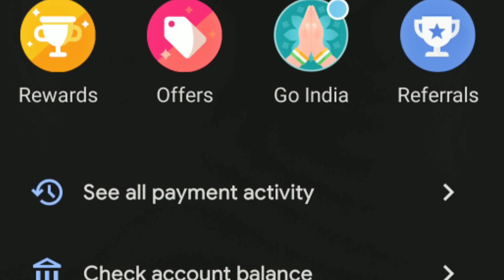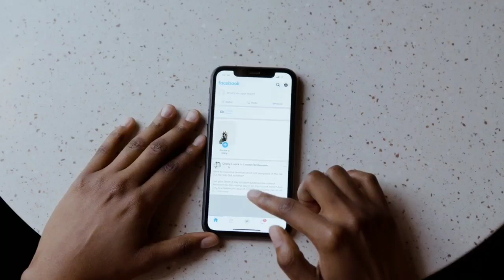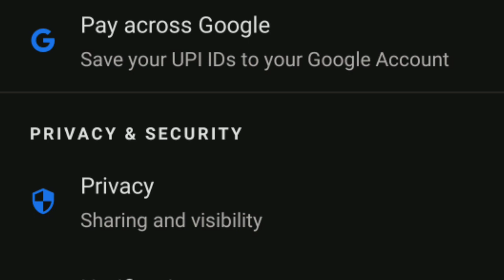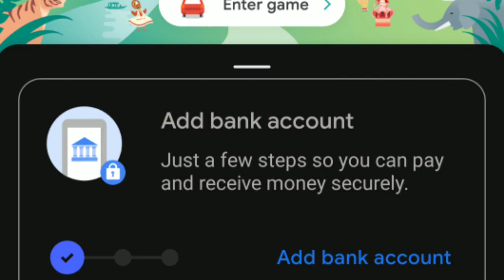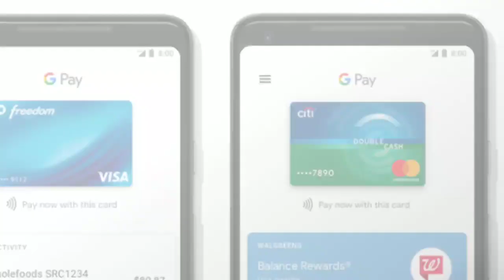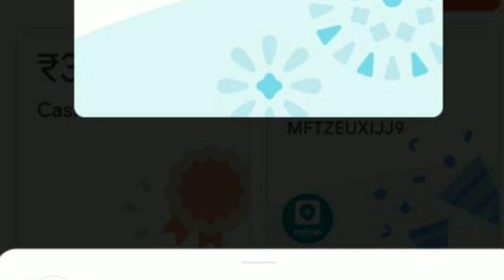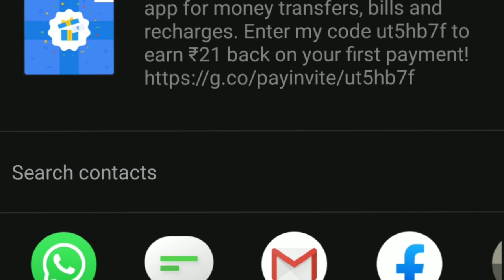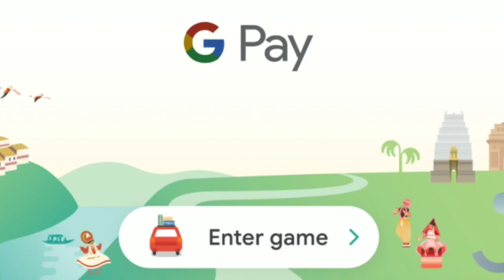Go India game kaise khele? Google pay go india offer kya hai?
Is video me mene apko Google pay go india offer ke bare me bataya hai ki aap google pay go india game khelkar cashback kaise jeet sakte hain.

Go India game kaise khele
Google pay go india offer kya hai
Go india google pay kaise khele
Google pay me go india game kaise khele